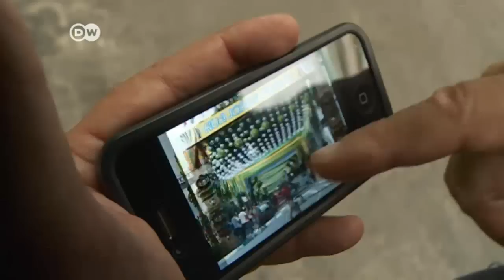Many Brazilians immune to football fever | Journal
With the World Cup edging ever closer, many Brazilians seem to be immune to football fever. They accuse authorities of investing in the country's image instead of its people. Social unrest is on the rise, as authorities crack down on protests and close down slums.